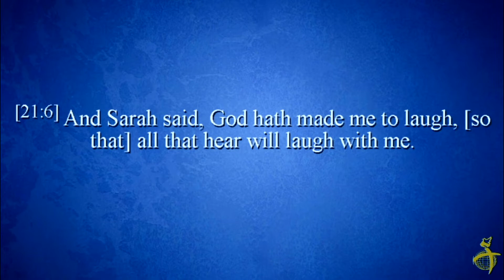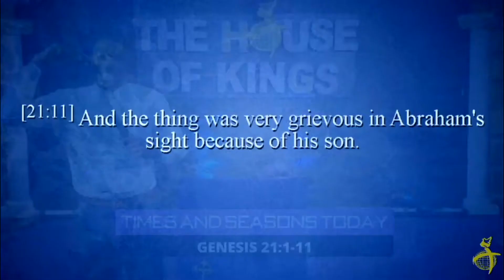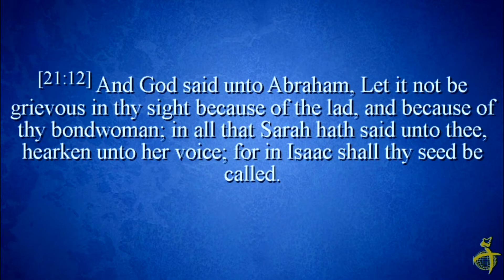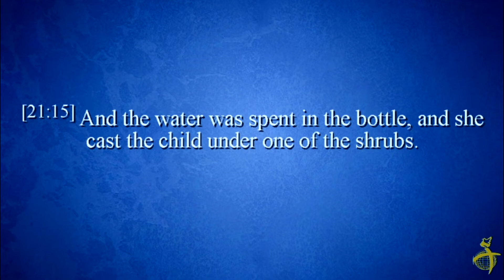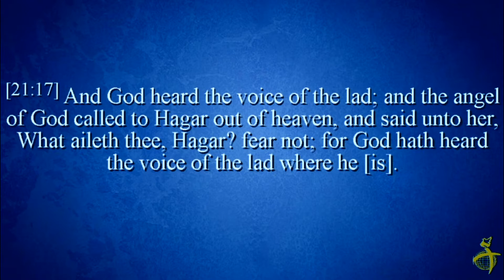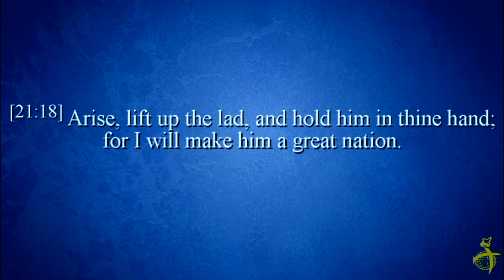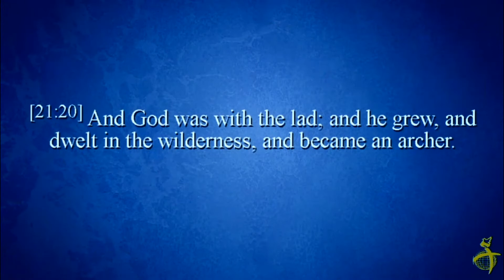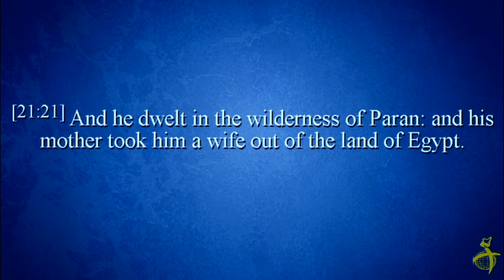Times and Seasons Today!!!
"He changes times and seasons; he removes kings and sets up kings; he gives wisdom to the wise and knowledge to those who have understanding."
Daniel 2:21
We know we have understanding that we have entered Overlapping New Seasons. Now we are set to get Wisdom to take over Kingdoms in these changing times and season.
You have to be excited for FRESH FIRE service tomorrow at the House of Kings. Pastor JT would be dissecting light for the new season to the royally wise assembly. This is where Kings gather to mount up!
This 8th episode is going to be explosive tomorrow because Kings know what the number "8" stands for in kingdom affairs.